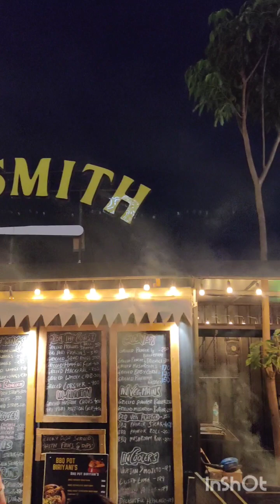Bhartiya mall of Bangalore.